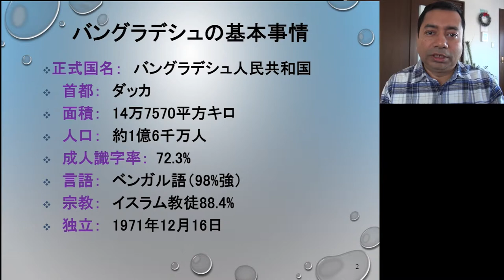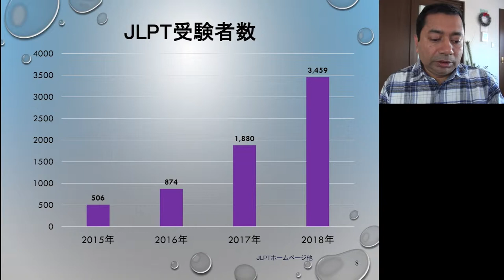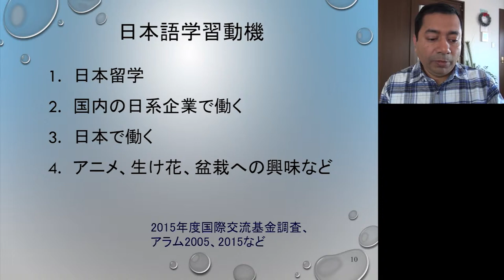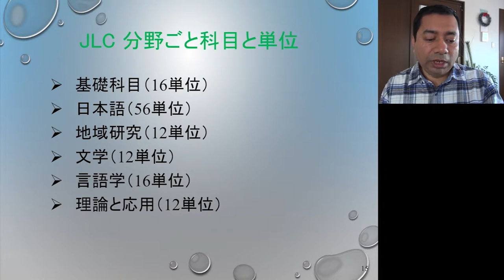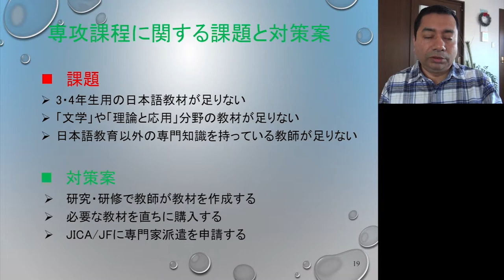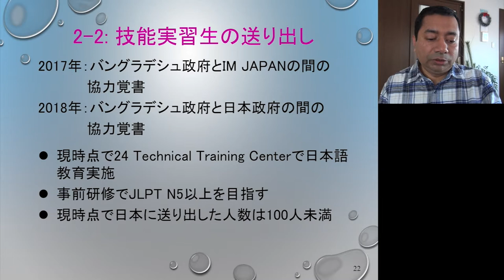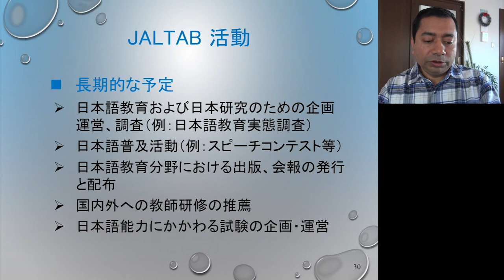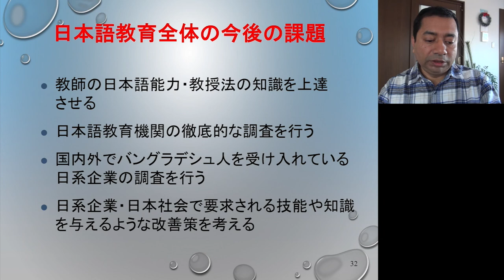JLE in Bangladesh | JLESA2018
Mohammed Ansarul Alam, University of Dhaka, Bangladesh talks about the status of Japanese language education in Bangladesh.